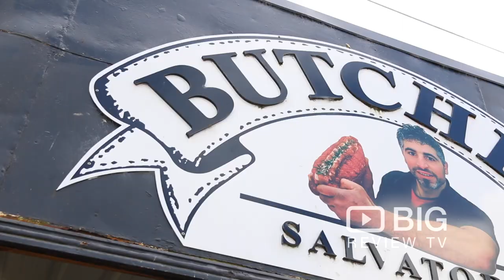Salvatore Regional Butcher a Butcher Shop in Sydney offering Fresh Meat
Salvatore Regional Butcher is a proud supporter of the local produce. They're here to provide top-quality products, beautiful meats and gourmet sausages.

Salvatore Regional Butcher
2/130 Inglis Street Ballan NSW Australia 3342